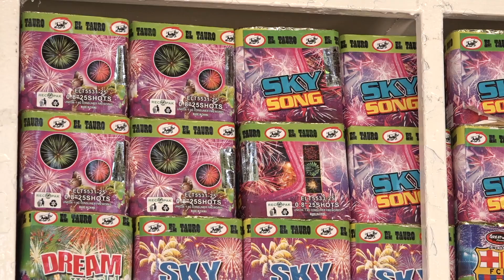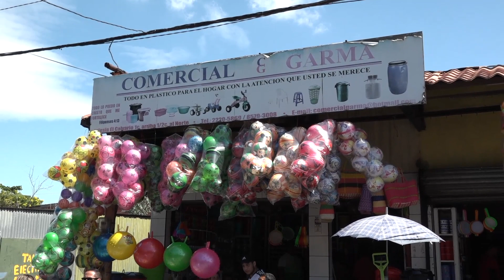ARTICULOS PURISIMA EN LOS MERCADOS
Los mercados de Managua están abastecidos con los artículos que se entregan en el novenario a la Purísima.